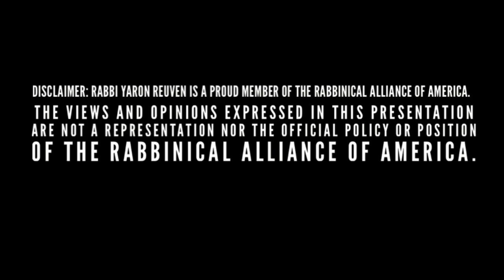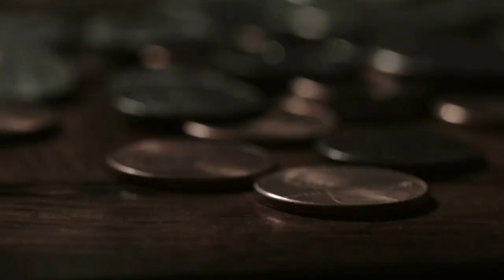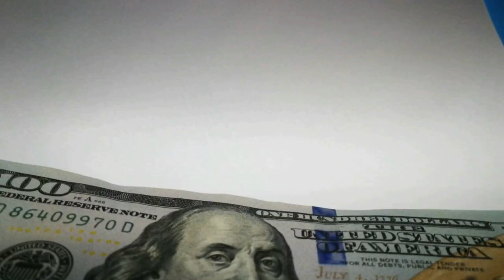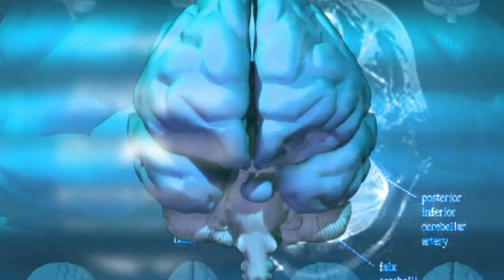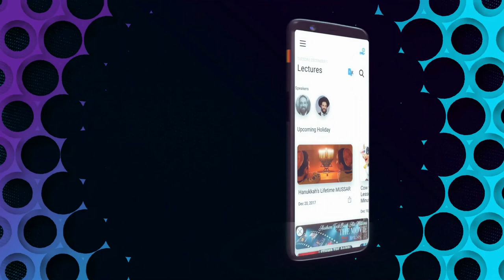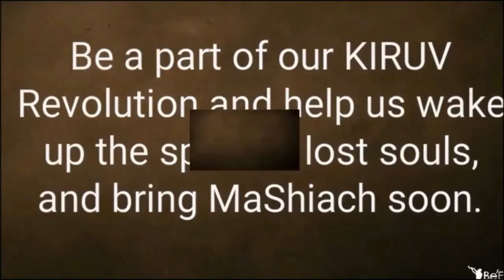Chofetz Chaim: Why Do You Ask If I Believe In God? (A BeEzrat HaShem Inc. Film)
Do you really believe in HaShem (God)? Learn from the teachings of the Chofetz Chaim about Bitachon: confidence in HaShem.